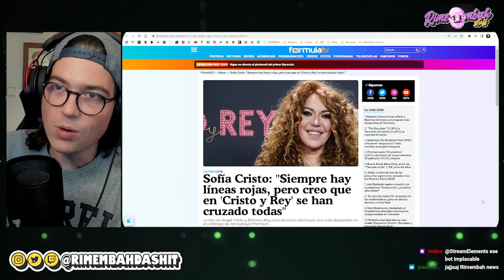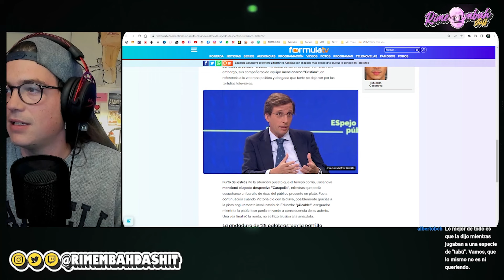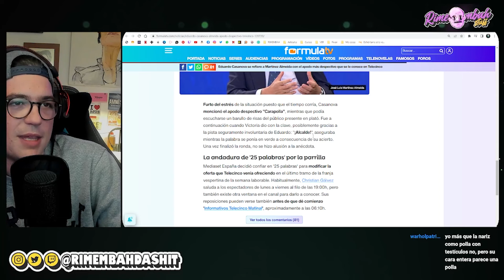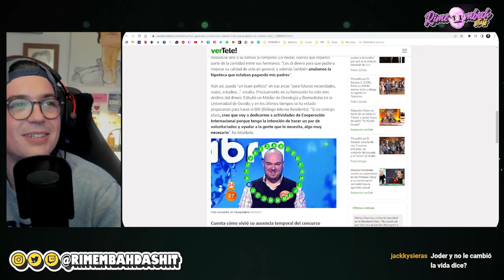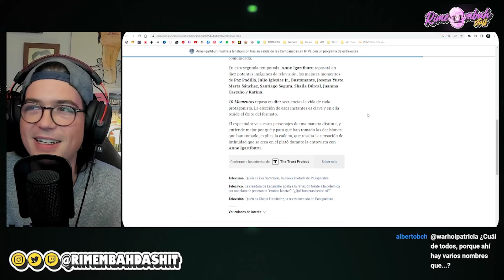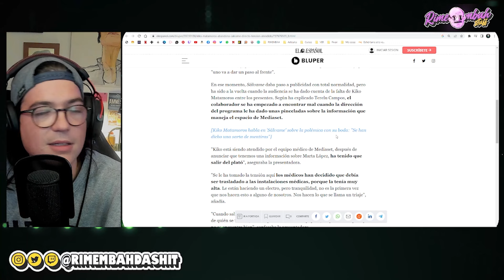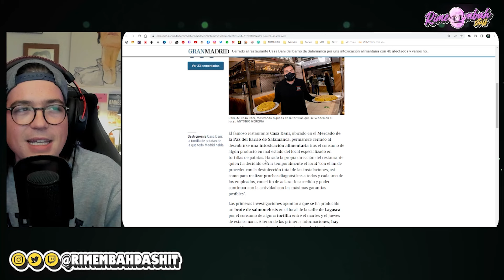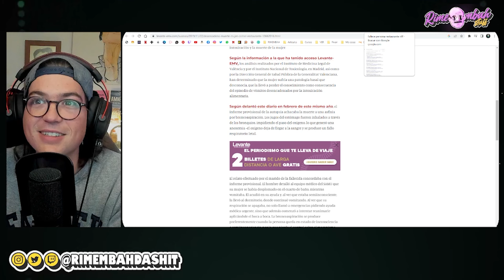NOTICIERO SOBRE MEDIOS DE COMUNICACIÓN #2 | Rimembah En Directo